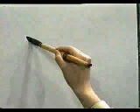Plasma este kanji en tu mente ♋ FUKAI KANJI | GAMBATEANDO - Japones Para Todos con Teshimide 深い日本語